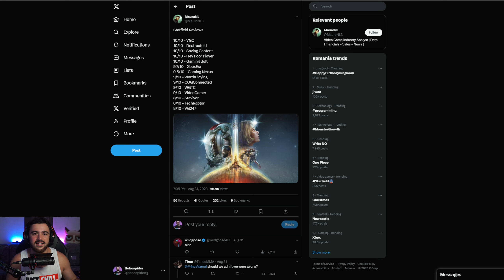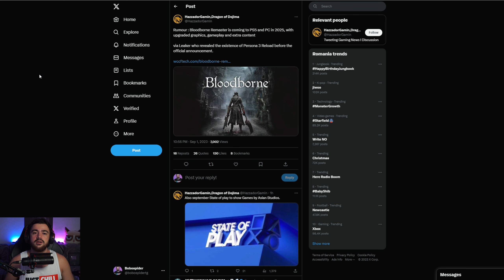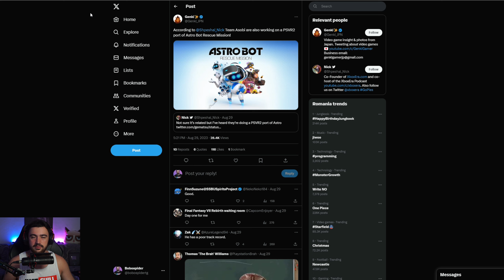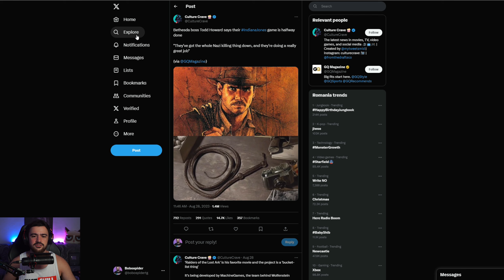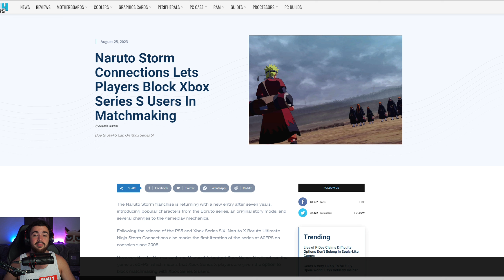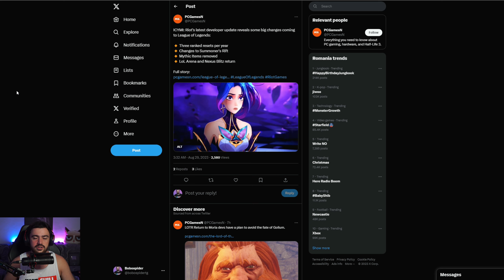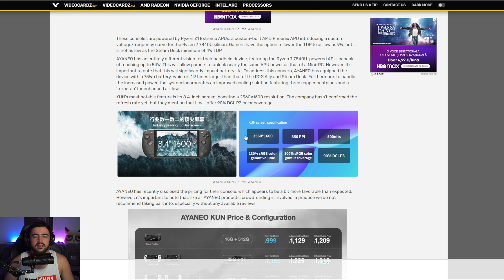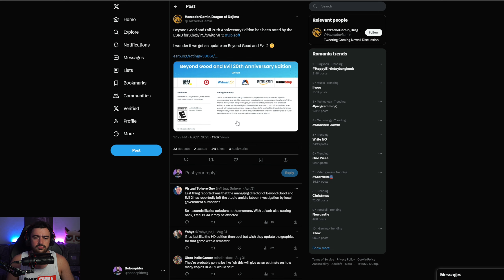ZVONURI NOI DESPRE BLOODBORNE | PS PLUS SE SCUMPESTE | UPDATEURI MAJORE PENTRU WARFRAME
00:00 Intro
00:29 Noile lansari din saptamana asta
02:20 Zvonuri noi despre Bloodborne
03:21 Call of Duty foloseste AI pentru voice chat
04:08 PS plus se scumpeste
05:20 Astro bot pe PSVR 2
05:57 Noi updates majore pentru Warframe
07:37 Updates despre jocul Indiana Jones
08:08 Naruto storm te lasa sa blochezi Xbox
09:28 The Day Before cu o alta problema
10:22 Noile schimbari din League Legends
11:25 Un nou studio se inchide
12:13 Un nou steam deck din China
14:00 Geforce Now se inchide in Rusia
14:33 Ubi pregateste ceva
15:24 O noua colectie de Borderlands
Program inregistrat/live :OBS
Gaming PC:
-Ryzen 7800X3D
-Asus B650A Rog Strix
-32 Gb RAM DDR5 6000MHz
-Gigabyte RTX 4080
Stream PC:
-AMD Ryzen 7 5900x
-RTX 3070TI
-32Gb RAM 3200MGhz